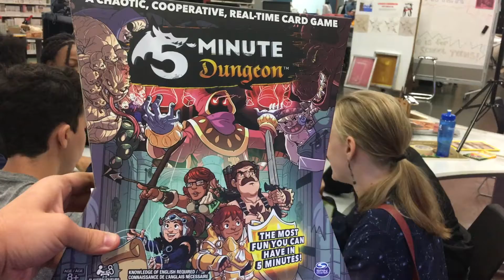Playing "Five Minute Dungeon" at Chicago Public Library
Five Minute Dungeon is a fun and fast game where you work together to defeat all the monsters in a dungeon. Do that, and you get the loot! But as the name implies, you only have five minutes, and time is ticking... Play it now at the Chicago Public Library!